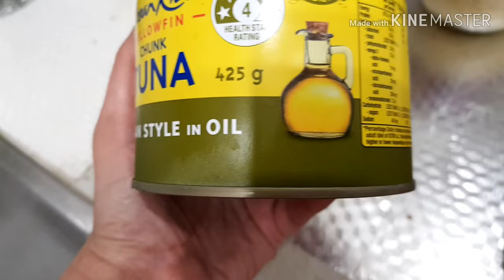Fish karahi, cheese pinwheels Sehri iftar vlog , |ramadan sehri iftari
Asslamualikhum viewers

pizza recipe

Islamic status

Karhi paroka